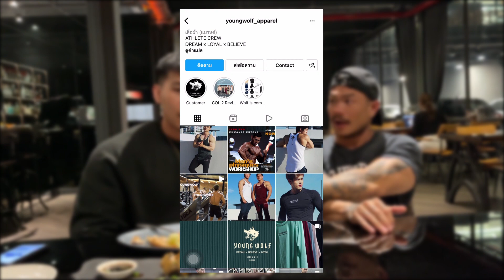อยากเพิ่มกล้ามเนื้อ ต้องกินยังไง? ฟังจากปาก IFBB PRO ปล้ำ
ติดต่อเทรนส่วนตัว เทรนออนไลน์ Line : @studioaloha

ถ้าชอบคลิปในช่องของผม ก็อย่าลืมกดไลค์ กดติดตาม และกดกระดิ่งแจ้งเตือนคลิปใหม่ๆไว้ด้วยนะครับ